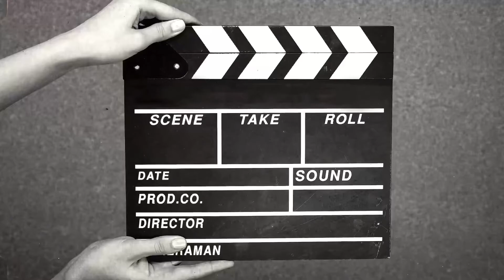No Big Clubs Want Neymar!! 😱